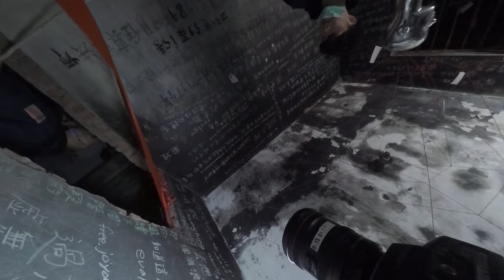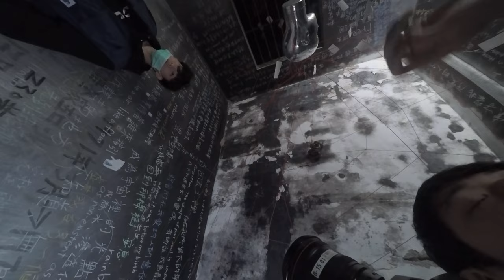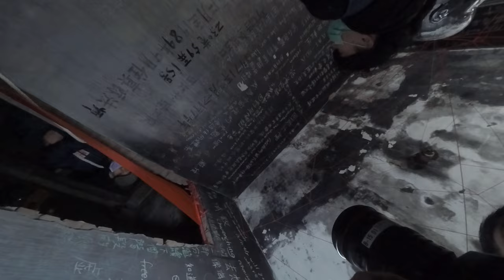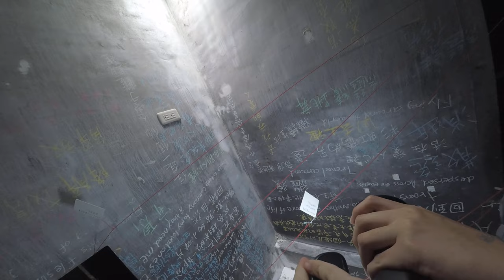剝皮寮文創群夢幻饒舌與恐怖疫情相遇台灣肺癌防疫下的搶購亂象！ 2